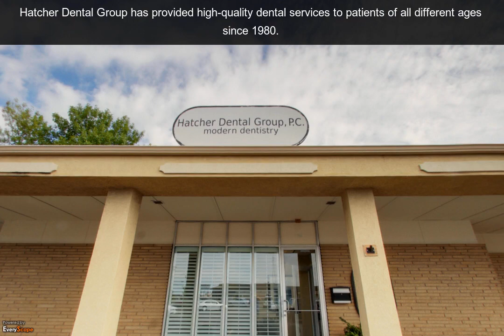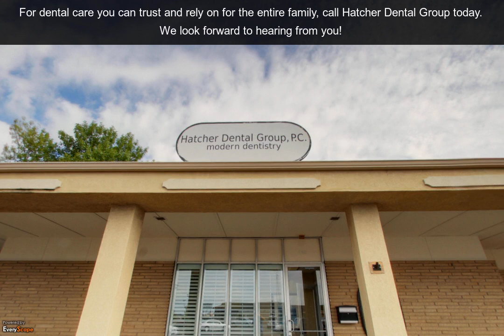Hatcher Dental Group | Saint Joseph, MO | Dentists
At Hatcher Dental Group in Saint Joseph, MO, we provide Modern Dentistry that gives our patients more choices, including Digital Xrays, Digital Record Keeping, Intraoral Photos, Cerec Restorations, and more.  To interact with this ypVideo 360 Virtual Tour